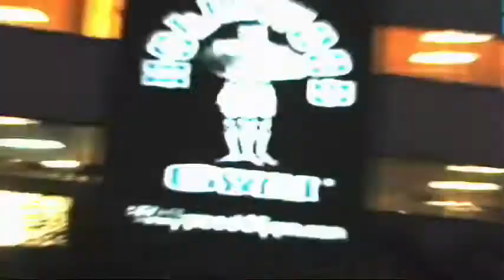Celebrity Liar - Jon Tenney VS Tony Denison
Two Celebrities tell the same story as if it happened to them, in truth it only happened to one of them. It's going to be up to you the audience to decide "Who's The Liar?"